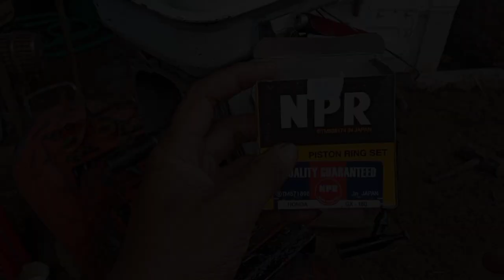Rekondisi Mesin Penggerak Serbaguna GX200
Dijamin Langsung Mahir, Aksesoris Penting Yang Sering Terlupakan Saat Servis. Ganti Ring Seher Knalpot Berasap

"Lihat betapa mudahnya melakukan servis, perbaikan, dan penggantian ring seher mesin tipe GX160 dan GX200 serta mesin merek produksi Cina dan Jepang dalam video ini! Tanpa narasi, kami akan mengungkap cara yang mudah dan jelas bagaimana melakukan tugas tersebut. Ini adalah cara terbaik bagi Anda untuk memahami bagaimana melakukan tugas tersebut tanpa terganggu oleh hambatan bahasa. Selain itu, video ini juga dapat menjadi hiburan yang menyenangkan. Jangan sampai melewatkan kesempatan ini untuk belajar dan tertawa bersama!
Tersedia banyak mesin berkualitas tinggi dengan berbagai merek seperti Honda, Matrix, Daiho, Shark, Vitara, Matari, Sumo, ME, General, Mitoshi, Yamamax, Yamakoyo, Robin, dan lain-lain. Namun, meskipun mesin tersebut berkualitas, masalah umum seperti penurunan kinerja mesin dan bocornya ring seher sering terjadi.Dalam video ini, kami akan membahas cara service, perbaikan, dan penggantian ring seher mesin tipe GX160 dan GX200 serta mesin produksi Cina dan Jepang dengan cara yang mudah dipahami dan dilakukan. tips dan trik yang akan membantu Anda menjadi ahli dalam merawat mesin Anda. Jangan sampai menemukan kesempatan ini untuk mendapatkan informasi penting tentang cara merawat mesin Anda dan memaksimalkan kinerjanya."

"Dalam video ini, kita akan melihat bagaimana mengerjakan pembenahan mesin tipe GX 160 atau GX 200 yang sedang mengalami masalah berasap dan berpotensi kehabisan oli pelumas. Kerusakan ini dapat menyebabkan mesin menjadi lebih rusak dan merugikan, jika tidak segera ditangani.
Dalam video ini, kita akan melihat bagaimana melakukan pemeriksaan, memperbaiki, dan memelihara mesin agar tetap berfungsi dengan baik. Ikuti langkah-langkah yang akan kami jelaskan, dan jaga mesin Anda agar tetap berjalan dengan lancar."

Ini akan membantu kami untuk terus memberikan konten berkualitas dan informatif bagi Anda.

Servis mesin GX160
Perbaikan mesin GX200
Penggantian ring seher mesin GX
Cara memperbaiki mesin Honda GX
Menservis mesin Matrix GX
Tips perawatan mesin Daiho GX
Membetulkan mesin Shark GX
Tutorial penggantian ring seher mesin Vitara GX
Servis mesin Matari GX
Cara memperbaiki mesin Sumo GX
Menservis mesin ME GX
Tutorial perbaikan mesin General GX
Cara penggantian ring seher mesin Mitoshi GX
Servis mesin Yamamax GX
Perbaikan mesin Yamakoyo GX
Tips memperbaiki mesin Robin GX
Cara menservice mesin produksi Cina
Tutorial perawatan mesin produksi Jepang
Cara memperbaiki mesin GX berbagai merek